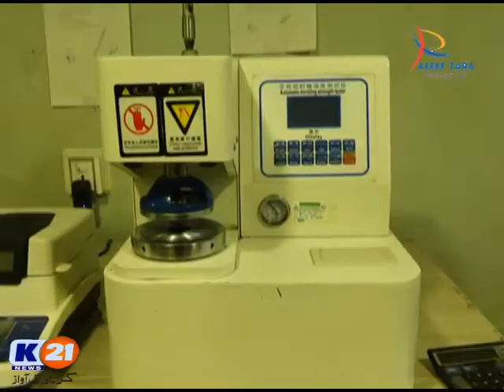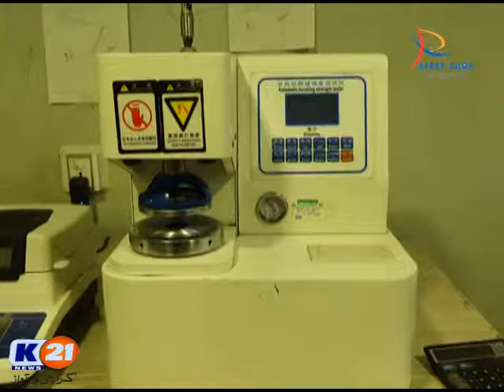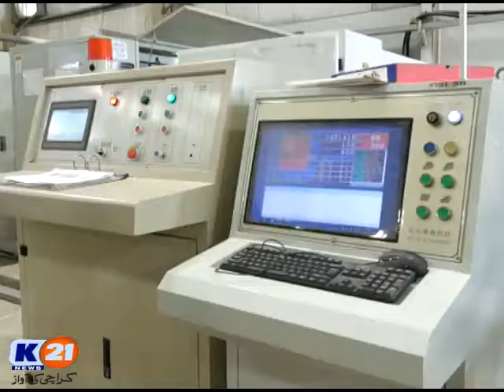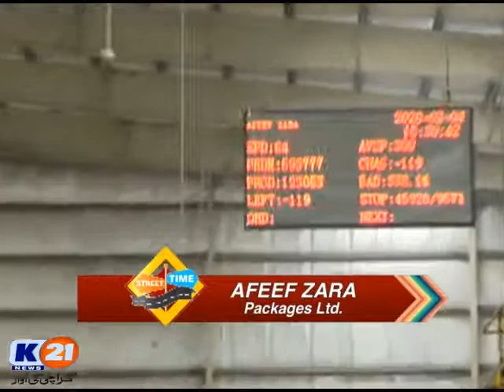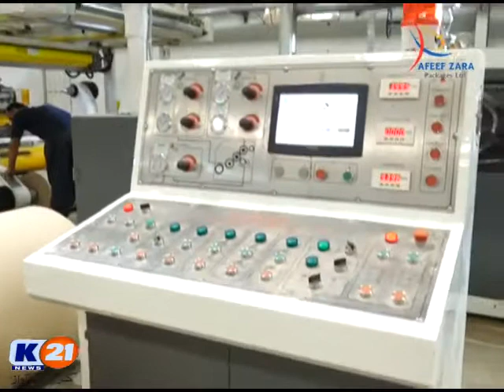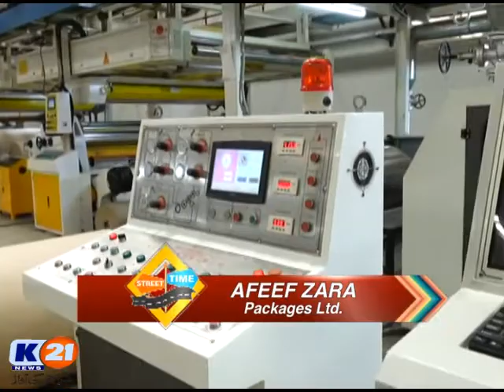K21 News Street Time, 10 March 2020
Host
Camraman Ahsan
Producer Syed Khawar Naqvi
Editor Usama Ansari
ExecutiveProducer Faisal Shamsi